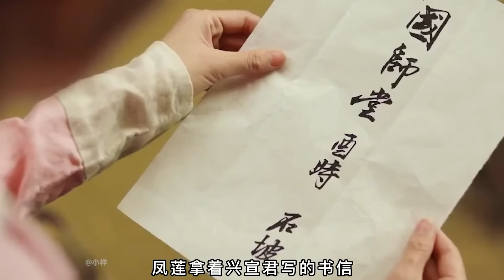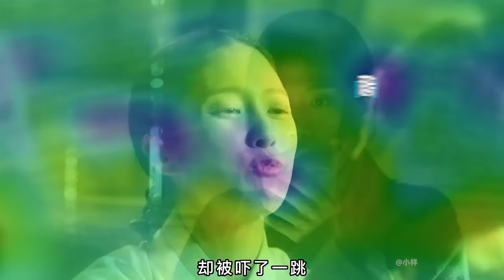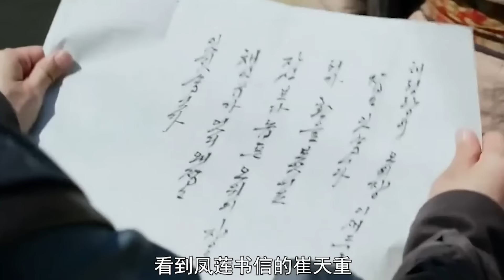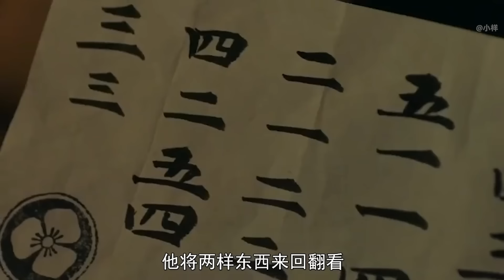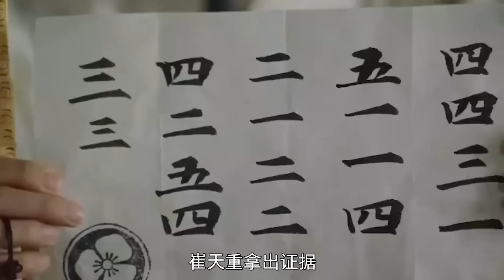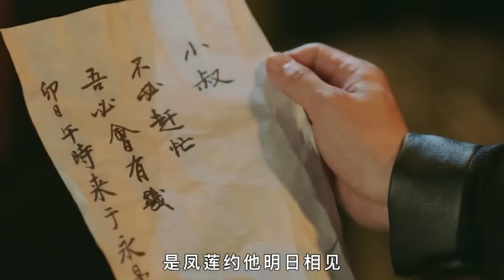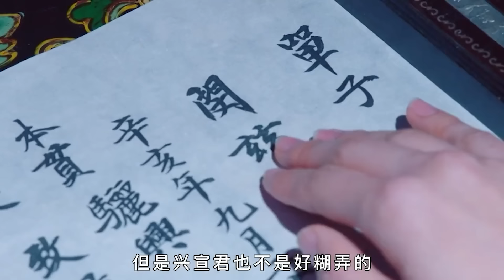女孩拥有特殊能力，能看穿别人的命运和未来，却遇上比他更厉害的观相师！朴施厚/高圣熙古装奇幻韩剧风云碑全集解说！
此剧讲述能操纵王位的命理师，和拥有神秘力量的翁主之间凄美爱情与权力斗争的故事